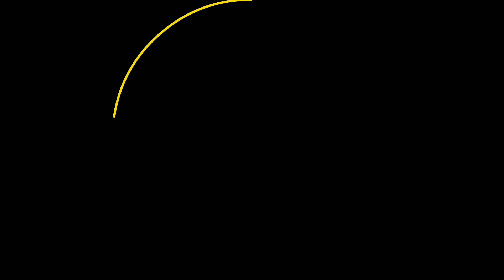Asia Cup 2023 से पहले फिक्सिंग मे फंसा ये खिलाड़ी || कोर्ट ने लगा दी विदेश जाने पर रोक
Asia Cup 2023 से पहले फिक्सिंग मे फंसा ये खिलाड़ी
कोर्ट ने लगा दी विदेश जाने पर रोक
Sachithra senanayake match fixing
asia cup
Asia cup 2023 india squad
Sachithra senanayake dawasak da handawaka
Cricket match fixing
cricket
sri lanka

Asia cup 2023 schedule india squad
Asia cup 2023 schedule time table
asia cup schedule 2023
india asia cup 2023 schedule
pakistan asia cup 2023 schedule